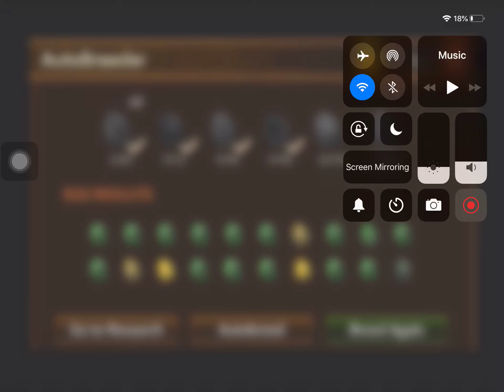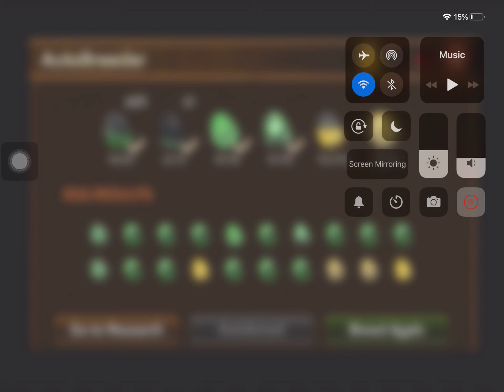War dragons breeding ASMR extended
Try to not get satisfied😁 LOL